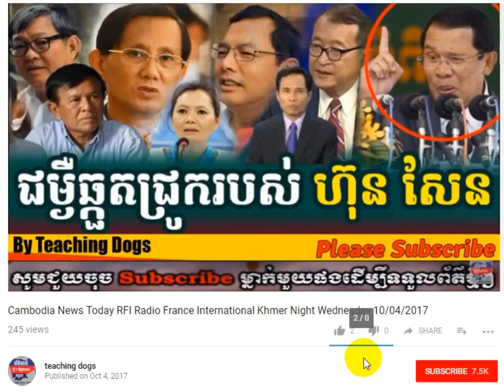Cambodia News: Today RFI Radio France International Khmer Morning Tuesday 10/17/2017